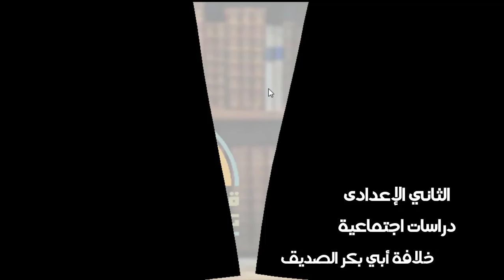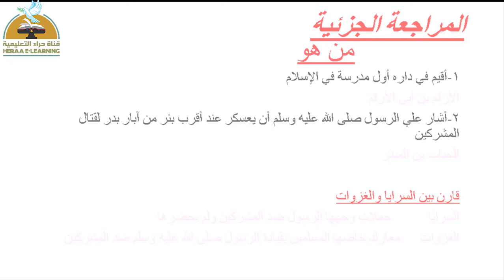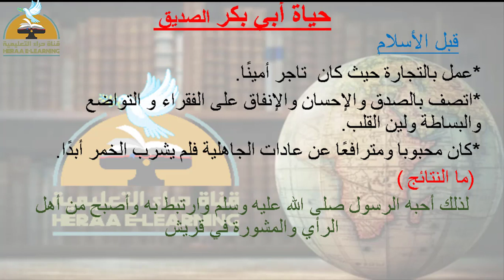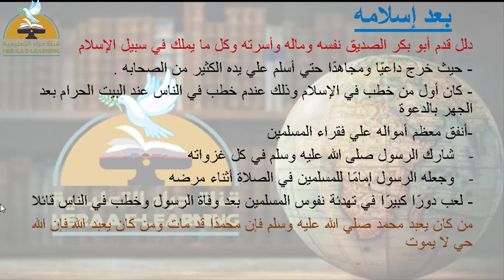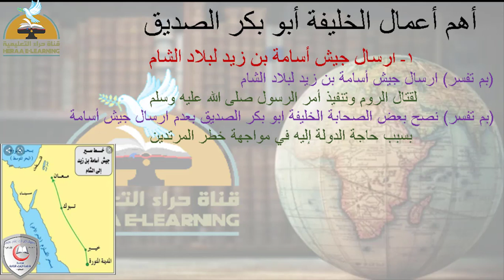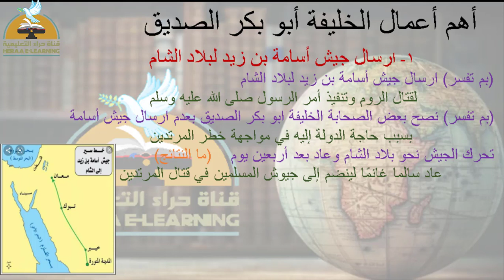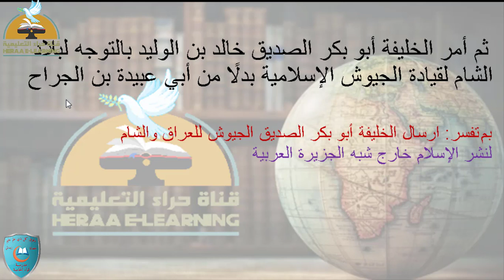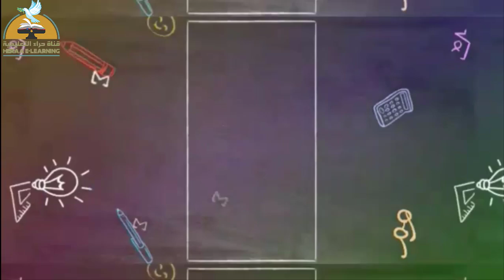خلافة ابي بكر الصديق-الدراسات الاجتماعية-ثانية إعدادي#قناة_حراء_التعليمية